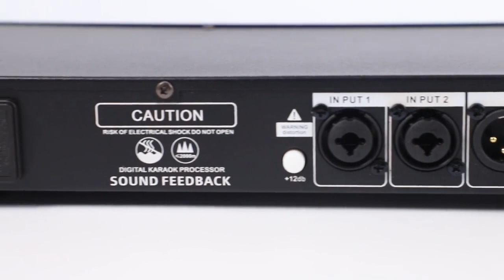FBX2.2 KTV Anti-howling suppressor conference feedback suppressor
Specifications:
1.Two-in and two-out design.
2.Multi-type sockets for input and output, XLR and 6.5 can be selected for use.
3.Automatically enter the anti-howling mode after booting.
4.2 channels corresponding to input and output, the input uses a new multi-function socket, including (CANNON) XLR and 6.5
5.Using American DSP chip, applying digital processing system
6.Has dual DSP and 68 filter points full automatic scanning.
7.Every time the notch is activated to suppress howling, the balance will be restored after 2 seconds.

follow me for more details.